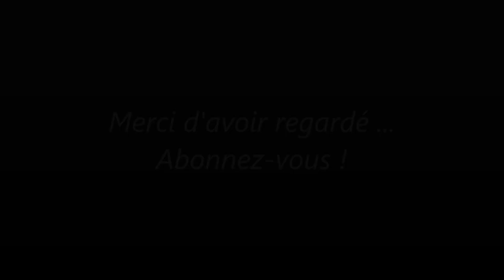Zblex French Reviews : Valkyrie Factory KO 1/60 Arcadia VF-1S Roy Focker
Je suis très heureux de vous présenter ce KO tiré de la saga ROBOTECH qui n'a rien d'un KO, ni dans sa conception, ni dans son prix. Prévoyez du temps car j'ai beaucoup de choses à vous montrer vu qu'il est fourni avec des pièces d'armure. Bon visionnage !